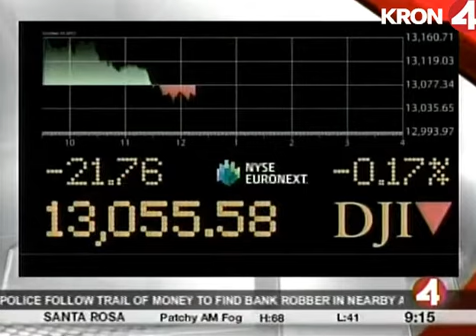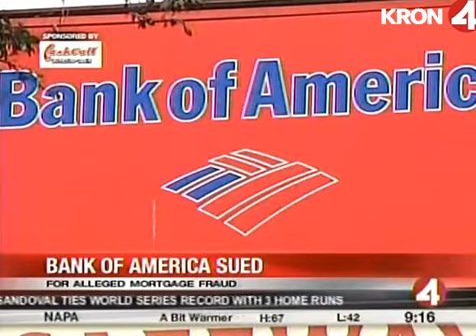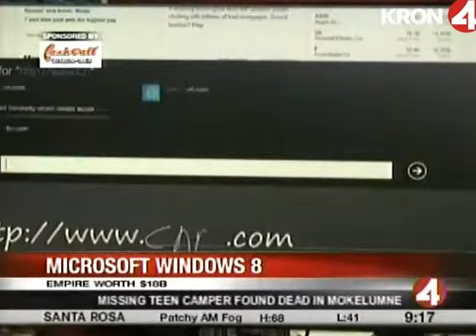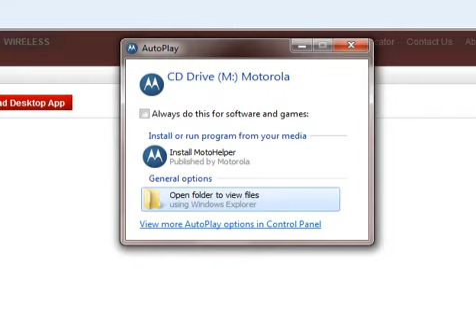Rob Black's "Winners & Losers" October 25 - Windows 8, NHL, Bank of America & Hunter Pence